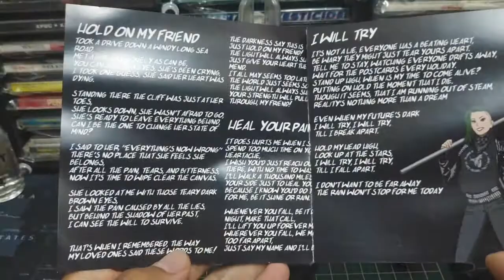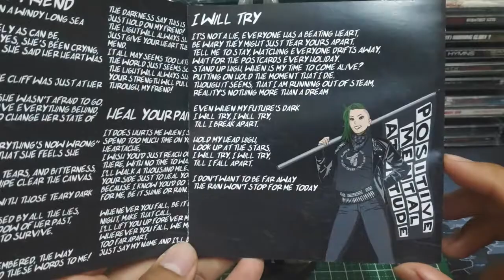Weng : Is This Even Skapunk?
"Project band by former member of. ”

Year Released : 2020.
Record Label : Nervhous Records.
Country : Kuala Lumpur Malaysia.
Genre : Ska-Punk.

Weng are:
Weng - Vocals.
Tim - Guitar / Bass.
Weng & Tim - Preprog Drums.

Ingin memberi cadangan
review album
permintaan korang,
boleh komen dibawah.
Terima Kasih.